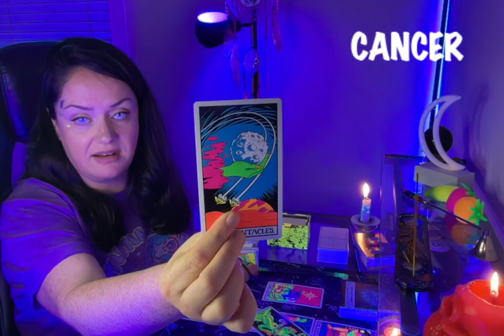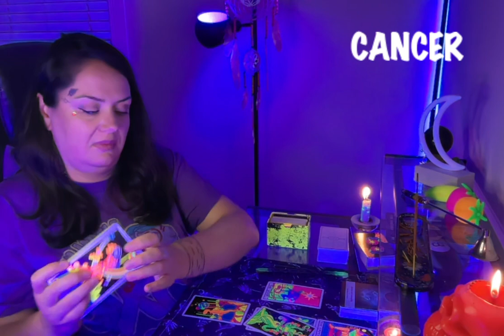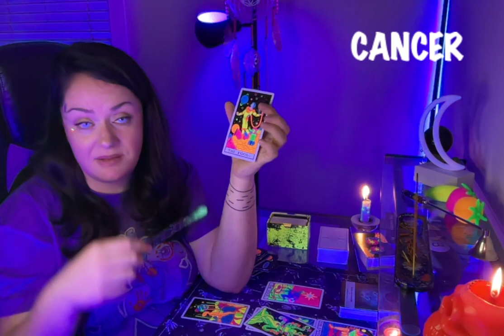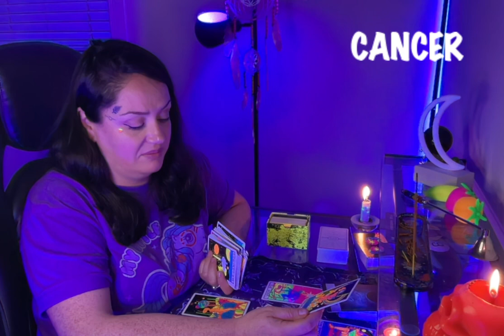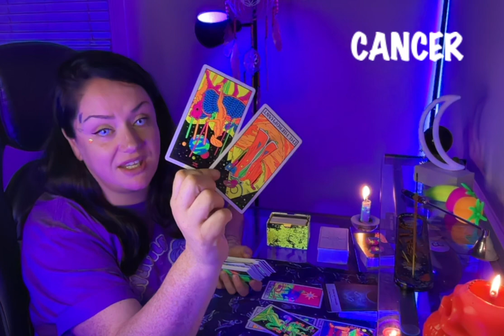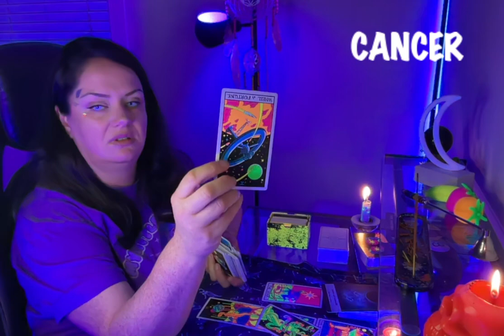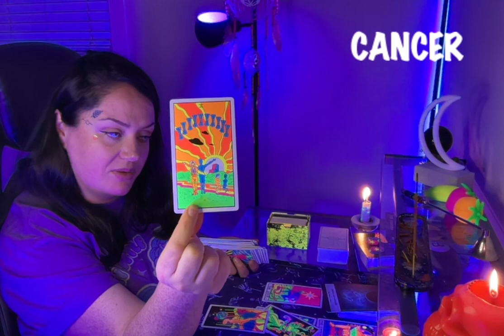CANCER: Full Moon in Aquarius: Balancing Community and Self-Care - here's how to find harmony...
To book a therapeutic tarot
 reading: